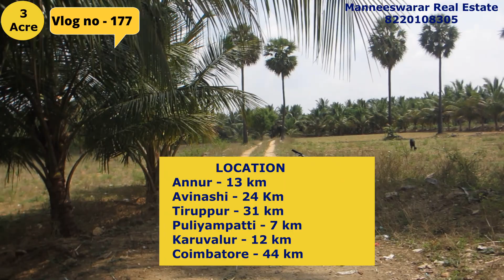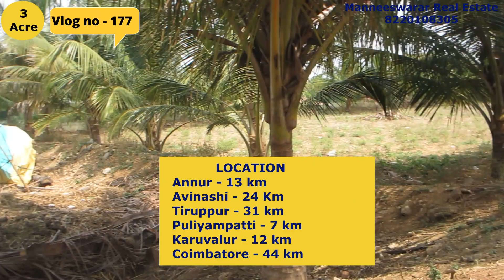#177// (SOLD) 3 Acre Agri Land with 5HP free power supply for sale - Annur - Coimbatore District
Best Investment property,

//  Property Details //
* 3 Acre Agri land for Sale
* North Facing
* 200 Feet Thar Road Facing
* 1 Borewell with good water resources
* coconut tree - 80 nos
* 5 HP Free power supply
* Coimbatore District

            LOCATION
Annur - 13 km
Avinashi - 24 Km
Tiruppur - 31 km
Puliyampatti - 7 km
Karuvalur - 12 km
Coimbatore - 44 km

Price for 1 Acre - 5700000 rs (fifty seven lakh) (Negotiable)

This video has shown by property owners & agent's If any issues with this property or any legal compliance If u know the direct property owners Manneeswarar Real  Estate are not responsible This property has been shown in this channel promotion to sell the property only Before you buy property you will check the legal verification. If any Legal issues any objections about the Videos please Contact Us for Removing the Videos or Give your Suggestions Complaints via Email – Please check legally before Make an Agreement Sale deed.

For Property Update's Want to promote your Properties on our Channel.

 Regards
 Manneeswarar Real Estate